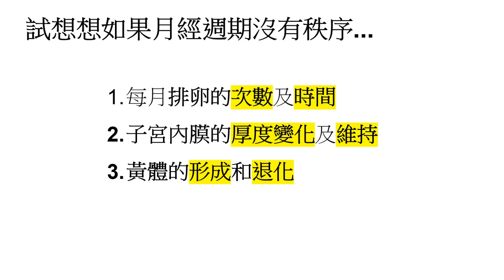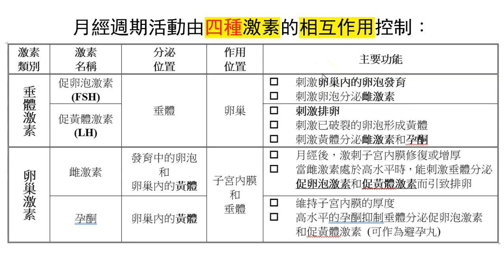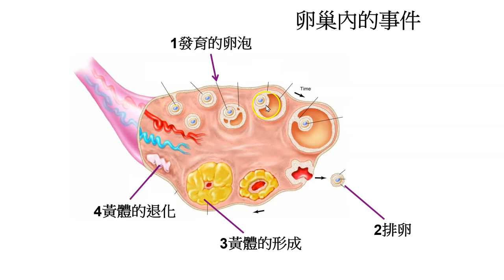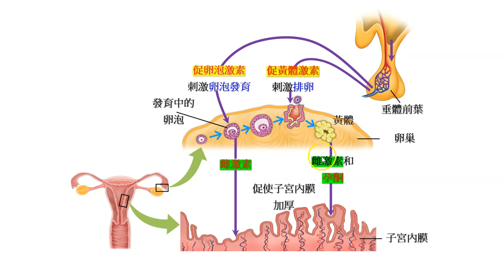30.03 垂體激素與卵巢激素的介紹